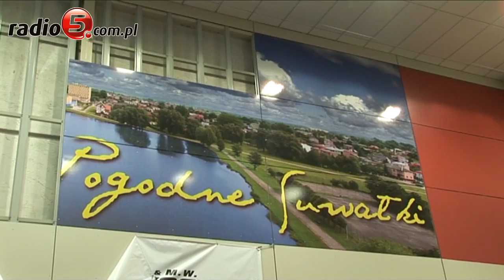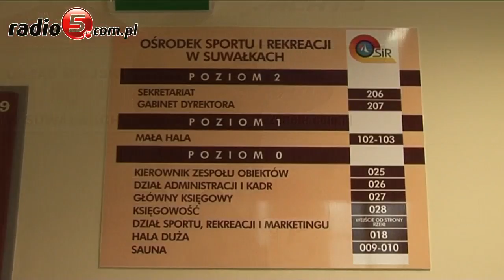Gigantyczne zdjęcie Suwałk